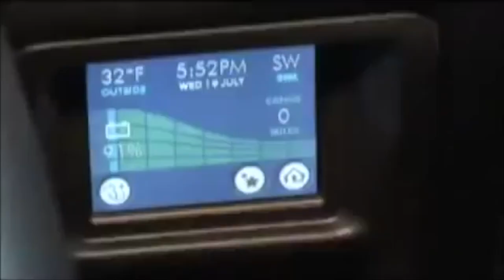Elon Musk at the Tesla Roadster Introduction 2006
Elon Musk at the introduction of the Tesla Roadster in 2006.